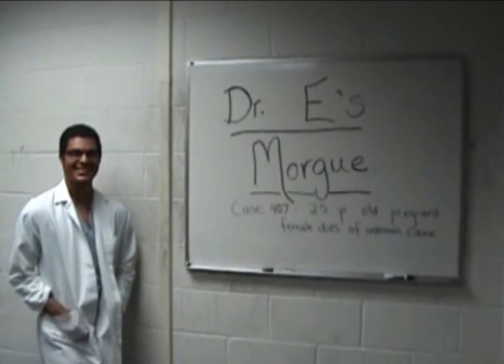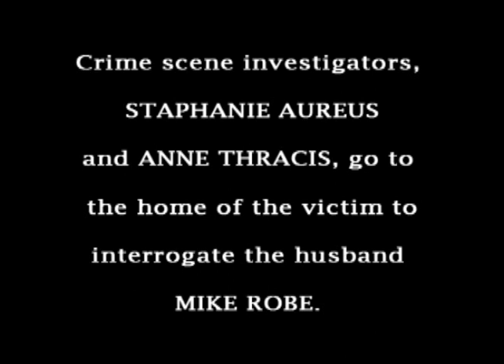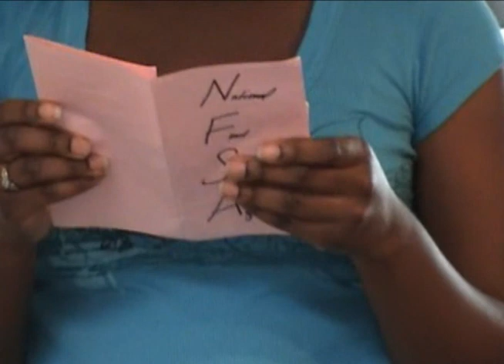Listeria Hystiera with bloopers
This video project was completed for Dr. El Rady's Microbiology course at USF.  GO BULLS.  Thanks to team Contagious for all of your hard work.  The subject matter is about Listeria Monocytogenes and I hope you enjoy.  The original PSA portion was cut out, to make room for bloopers.  If you want to see the original video, please search for Listeria Hysteria with PSA.  THanks